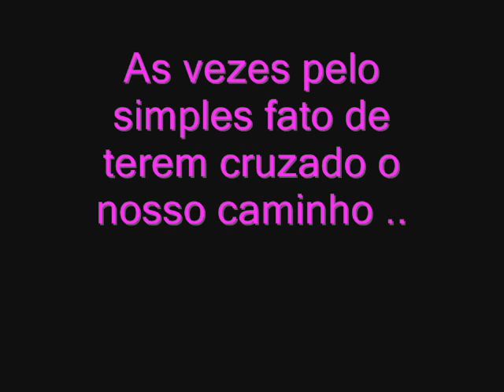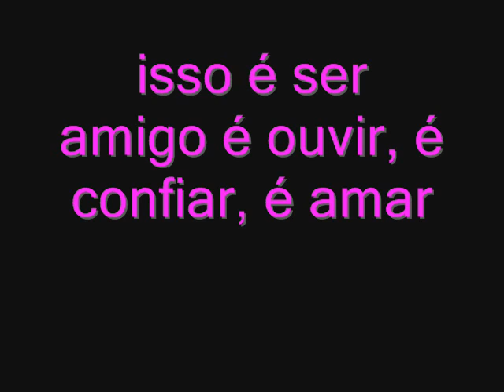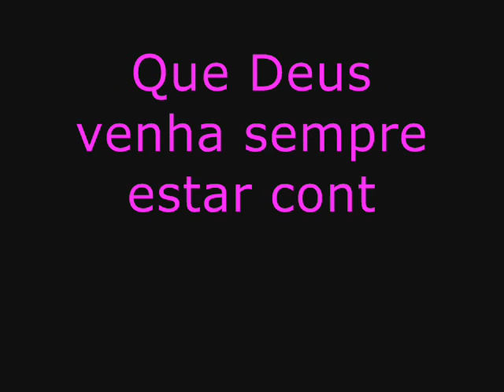Homenagem Para Nicole Oliveira 26/02/2011 !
De Bea, Larissa, Gabriella, Julio & Pedro Peres!